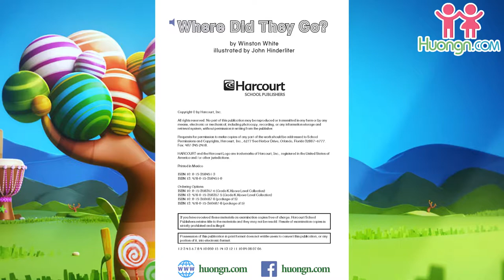Harcourt Reading for Kindergarten: Where did they go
Harcourt Reading for Kindergarten: What can Sam do